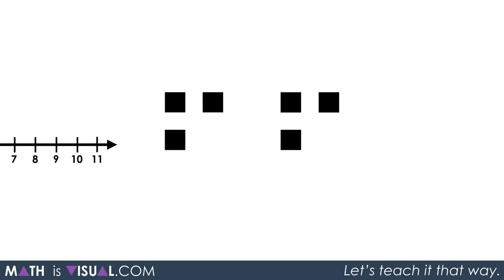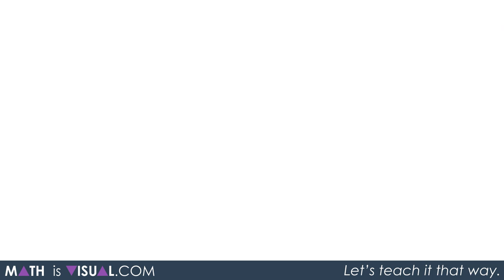Integer Subtraction Using a Number Line [Act 1] - Math Is Visual Video Prompt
The first visual video prompt has 6 black squares and the viewer is asked to take away 3 red squares. As we saw in previous integer videos, the viewer should already know that when you combine a black and red square, they disappear. This is an intuitive approach to the zero principle.

Therefore, adding 3 red squares and 3 black squares will introduce enough red squares to be subtracted as the question asks.